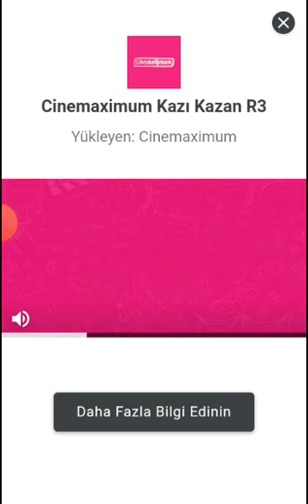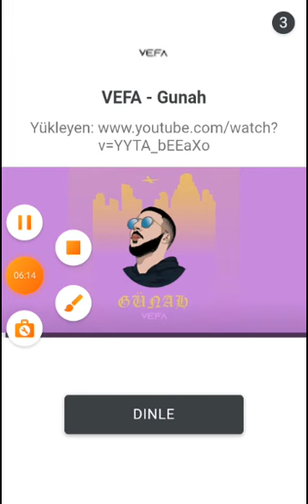Moy 7 - Part 1